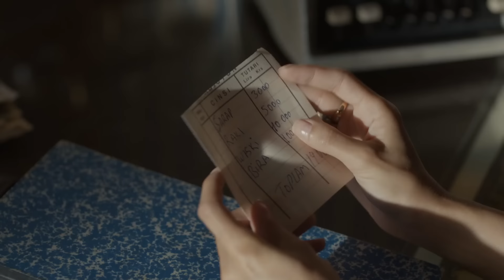Karadayi en Español Capitulo 200 (Doblada En Español)